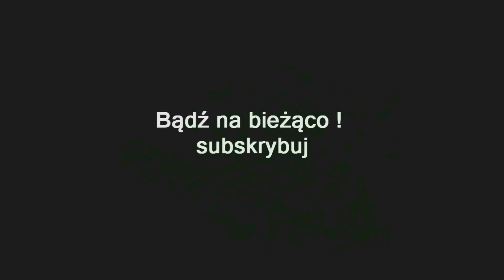ZAGRAJMY W DIABLO 4 (PC) #48 - PYCHA PRZED UPADKIEM, PODNIESIONE WŁÓCZNIE, UPADEK CHEMPIONA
Zapraszam serdecznie na 48 odcinek z serii zagrajmy w Diablo 4 lub jak ktoś woli ( let's play )

Wykonujemy zadania - Pycha Przed Upadkiem, Podniesione Włócznie, Upadek Chempiona, W Zgodzie z Tradycjami

Diablo IV to kolejna odsłona popularnej serii gier utrzymanych w konwencji dark fantasy, a gatunku hack & slash, od studia Blizzard Entertainment.

Akcja gry ma miejsce wiele lat po wydarzeniach, jakie zwieńczyły fabułę Diablo III. Świat próbuje dojść do siebie po wyrżnięciu milionów ludzi przez przedstawicieli Wysokiego Nieba i Płonącego Piekła. Historia opowie o powstaniu ludzkości, która według legend zrodziła się ze związku anioła i demona. Ich dzieckiem był człowiek, który następnie stworzył wioski, a te przeistoczyły się w miasta i powstało Sanktuarium.

Niestety na krainę spadła fala chaosu poprzez pojawienie się w niej demonów. Pobożni mieszkańcy pogrążyli się w modlitwie do bogów, inni postawili na okultyzm, propagowany przez Lilith, córkę potężnego demona Mefista, którego pokonaliśmy w Diablo II. Niezależnie od celu modlitw, żadne z nich nie zostają wysłuchane i sytuacja nie ulega poprawie. Panuje ogromny mrok, któremu tylko nieliczni są w stanie się przeciwstawić.

Diablo IV oddaje do naszej dyspozycji pięć grywalnych bohaterów - barbarzyńcę, czarodziejkę, druida, nekromantę oraz łotrzycę.

Rozgrywka w Diablo IV to klasyczny hack'n'slash z elementami gry akcji. Przemierzamy kolejne, różnorodne krainy i wyżynamy wrogów. Po drodze zbieramy przedmioty i ulepszamy postać, rozdając punkty zdolności i inwestując w nowe talenty. Kolejne lokacje są generowane losowo, gwarantując niepowtarzalną rozgrywkę - nawet przy wielokrotnym podejściu.

Premiera 6 czerwiec 2023 ( PC , PS4 , XONE , PS5 , XSX )

gramy w Diablo 4
zagrajmy w Diablo 4
let's play Diablo 4
gameplay Diablo 4
gameplay trailer Diablo 4